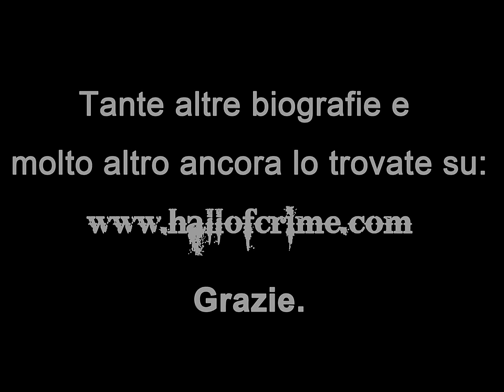biografie serial killer - GIANFRANCO STEVANIN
GIANFRANCO STEVANIN

Soprannome: Il mostro di Terrazzo
Luogo omicidi: Italia
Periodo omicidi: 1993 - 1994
Numero vittime: 6 +
Modus operandi: violentava e faceva a pezzi alcune delle sue vittime
Cattura e Provvedimenti: ergastolo.